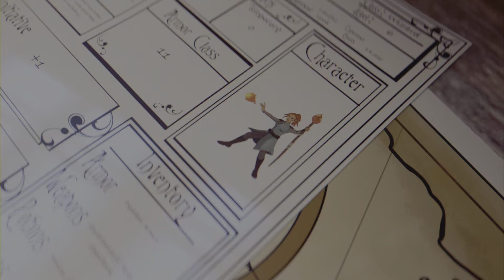Yin Tiger Is A Beast